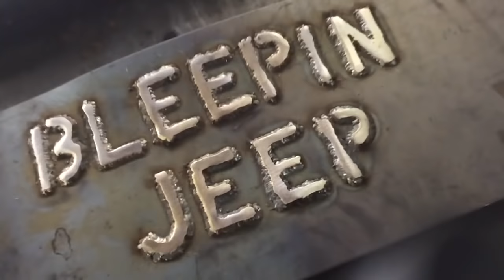How to Bend Tube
In this video I'll walk you through how I go about bending tube for a tube chassis or roll cage for the Project Scorpion Crawler Jeep Cherokee XJ Buggy Build.  I'm not a pro but I've been learning a lot recently and thought you'd like to see how it's done.

Whether you want to bend tube for a roll bar, a rock slider, a tube chassis, or a roll cage, its all pretty much the same.  There are a few basic rules to follow and some tools you'll need to get it done.

Here are some tools you will need:
digital angle guage
angle finder
pro tools 105 bender or any tubing bender and matching dies
swag kit for the bender
syncnotch 180 jr or any tubing notcher